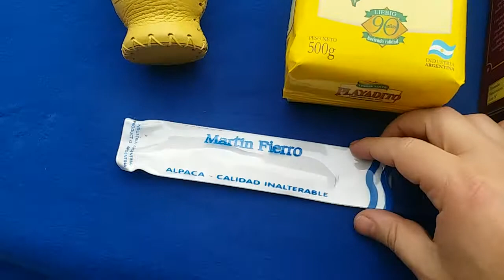MATE DE VIDRIO TEMPLADO + BOMBILLA DE ALPACA | KIT PLAYADITO | KIT TARAGUI | KIT ROSAMONTE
Están a la venta los mates de vidrio templado con bombilla de alpaca. El mate de vidrio templado viene forrado de cuero. Hay el kit de Playadito, el kit de Rosamonte y el kit de Taragui. También hay mates de calabaza y de loza. También se hacen diseños personalizados. Haga su consulta.

Se hace delivery
Envíos a todo Lima y provincias

Teléfono: Nueve Uno Seis Cinco Cero Ocho Nueve Dos Ocho